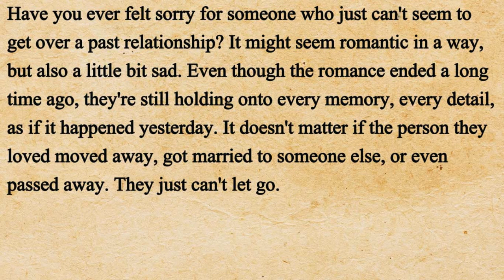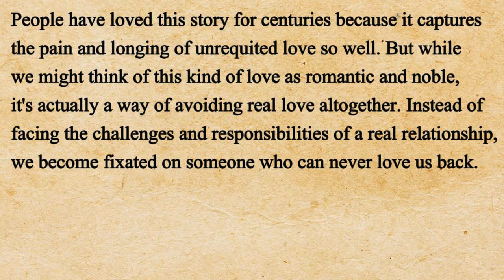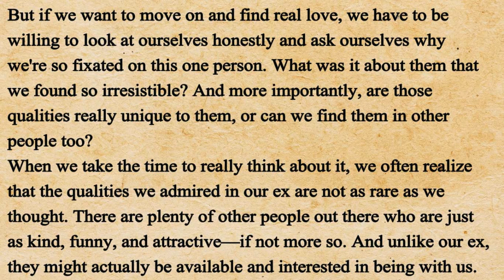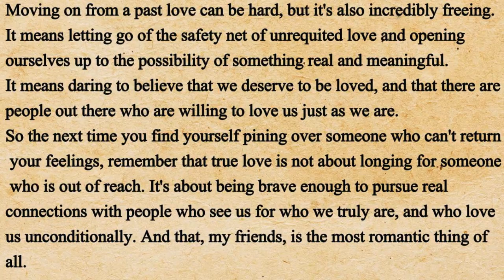How to Get Over Someone | How to Get Over Your Ex | Overcoming a Breakup | Tips Getting Over Someone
10 Steps to Healing After a Breakup"
"Moving On: Strategies for Letting Go"
"Finding Closure: How to Get Over Your Ex"
"The Art of Emotional Recovery: Getting Over Heartbreak"
"Breaking Free: Tips for Moving Forward After a Relationship Ends"
"Healing Your Heart: Steps to Get Over Someone You Loved"
"The Road to Recovery: Overcoming a Breakup"
"Reclaiming Your Happiness: Getting Over Someone Who Hurt You"
"Navigating the Pain: How to Get Over a Difficult Breakup"
"Letting Go and Moving On: Steps to Heal Your Heart"
"Finding Inner Peace: Strategies for Getting Over Someone"
"Embracing Change: Letting Go of Past Relationships"
"Rebuilding Your Life: How to Get Over a Breakup and Thrive"
"Turning the Page: Tips for Starting Fresh After a Breakup"
"Coping with Heartache: Ways to Get Over Someone You Can't Forget"
"Emotional Recovery 101: Getting Over Someone Who Doesn't Love You Back"
"Rediscovering Yourself: Steps to Move On After a Relationship Ends"
"Breaking the Chains of Heartbreak: How to Get Over Someone Toxic"
"Healing Your Heartache: Practical Tips for Getting Over Someone"
"Finding Closure: Steps to Achieve Emotional Freedom After a Breakup"
"Embracing Self-Love: A Guide to Getting Over Someone and Rebuilding Confidence"
"The Power of Letting Go: Strategies for Getting Over Your Ex"
"Rising Strong: How to Get Over Someone and Come Out Stronger"
"Surviving Heartbreak: Tips for Getting Over Someone You Thought Was 'The One'"
"Overcoming Obsession: How to Get Over Someone You Can't Stop Thinking About"
"Breaking the Cycle: Steps to Break Free from a Toxic Relationship"
"Embracing Independence: Getting Over Someone and Rediscovering Yourself"
"Healing After Heartbreak: Practical Advice for Getting Over Someone"
"Moving Forward: Strategies for Getting Over Your First Love"
"The Path to Healing: How to Get Over Someone Who Betrayed You"
"Letting Go Gracefully: Tips for Getting Over Someone with Dignity"
"Reclaiming Your Happiness: Steps to Get Over a Painful Breakup"
"Detoxifying Your Heart: How to Get Over Someone Toxic"
"Building Resilience: Strategies for Getting Over Rejection"
"Embracing Closure: Steps to Heal and Move On After a Breakup"
"The Journey to Self-Discovery: Getting Over Someone and Finding Yourself"
"Breaking Free from Heartbreak: Tips for Getting Over Someone You Still Love"
"Releasing Emotional Baggage: How to Get Over Past Relationships"
"Reclaiming Your Power: Steps to Get Over Someone Who Hurt You"

Breakup Recovery
Moving On Tips
Heartbreak Healing
Relationship Advice
Letting Go Strategies
Emotional Wellness
Healing Journey
Self-Care After Breakup
Coping with Loss
Love Recovery
Self-Reflection
Healing Process
Emotional Freedom
Self-Discovery
Closure Techniques
Overcoming Heartache
Breakup Survival
Healing Heartbreak
Self-Growth
Self-Love Journey
Breakup Support
Emotional Resilience
Relationship Closure
Moving Forward After Breakup
Self-Healing
Acceptance and Letting Go
Emotional Wellbeing
Coping Mechanisms
Relationship Detox
Rebuilding Confidence
Positive Mindset
Empowerment
Emotional Health
Healing Steps
Finding Peace
Resilience Building
Breakup Counseling
Emotional Recovery Tools
Self-Reflection Exercises
Growth Mindset